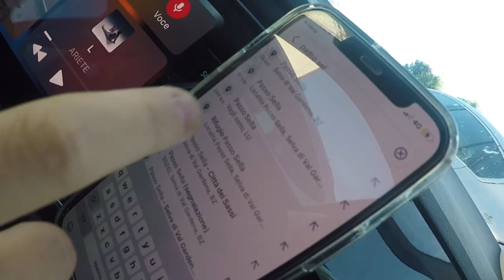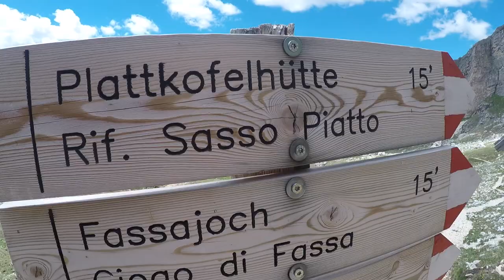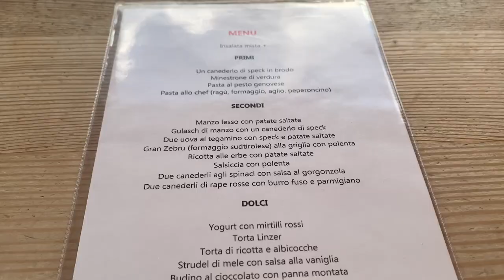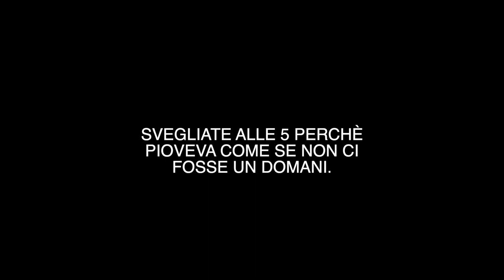Quindi, dove mi porti? - Vlog